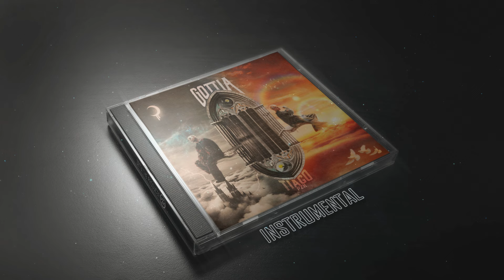Tiago PZK, Manuel Turizo - De Vuelta (Instrumental)